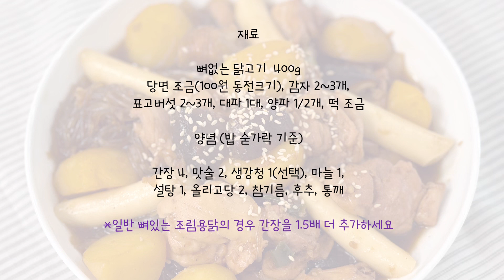간장 찜닭, 안동 찜닭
간장을 베이스로 만들어 맵지 않고 달콤한 맛이 특징인 찜닭입니다.
순살로 만들었기 때문에 간장을 줄였습니다. 일반 조림용 닭은 간장을 1.5배 더 늘리고 간장따라 가감해주시면 됩니다. 매콤한 맛은 고춧가루 대신 청양고추를 추가해주세요.